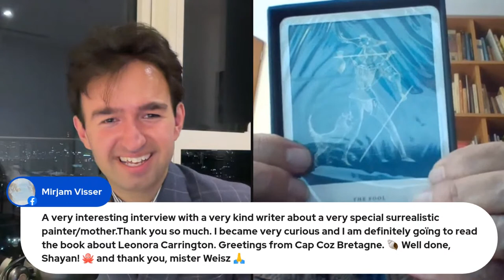Ep.3 The Invisible Painting - with Prof Gabriel Weisz Carrington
A live stream with the son of Surrealist artist and novelist Leonora Carrington (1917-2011)

00:00 Intro
01:21 Why write this book
02:25 What did other writers get wrong about Leonora
05:25 How did your parents meet
06:18 Renato Leduc
10:55 Leonora's character as a mother
12:47 Liberal childhood
15:23 Most important lesson your parents taught you
22:30 Leonora's interest in Judaism
24:00 The hidden criminal that must be fed
27:31 Giorgio de Chirico
30:24 The Surrealists
49:45 Did Leonora work in complete silence
1:12:00 Favourite architect
1:15:36 Life-changing realisation
1:17:23 Favourite quote
1:17:45: Most brilliant person you met
1:22:56: What language did you speak at home
1:24:24: Salvador Dali